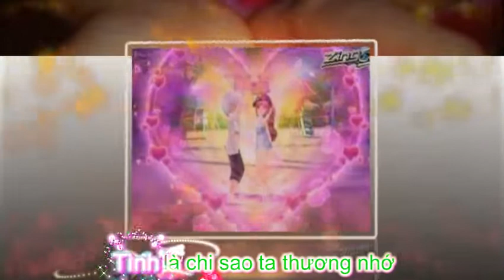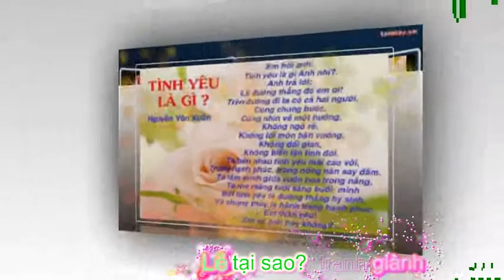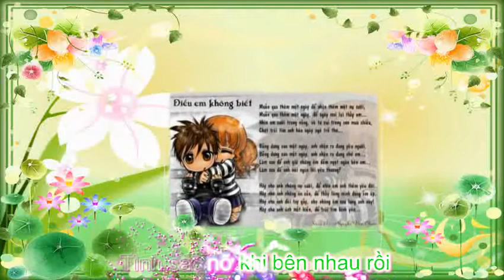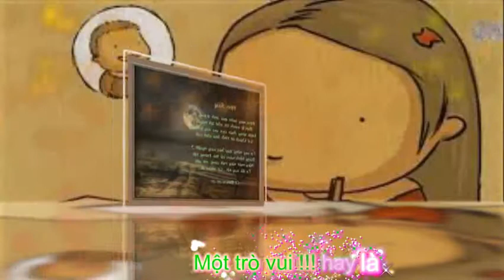tình là chi _triệu minh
Tình Là Chi

Hỏi thế sao?
Tình là chi hơn thua đua đòi
Tình say đắm phút chốc phai phôi
Tình sao nỡ khi bên nhau rồi
Còn khao khát ước muốn xa xôi
Tình là chi sao không chân thành
Tình ong bướm đuổi bắt mong manh
Tình cớ sao yêu thương tranh giành
Lẽ tại sao?
Tình là trăng sao hay cơn gió
Tình là mây mưa hay con đò
Là thước đo trái tim hay là
Một trò vui!!!